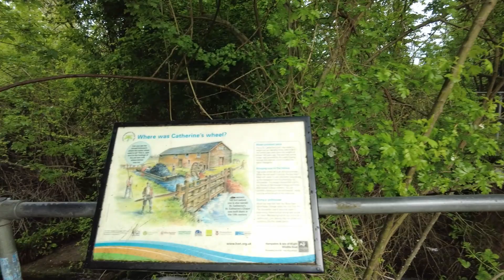Walking from the viaduct to St Catherine's Hill in Winchester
Great walk across the viaduct, some interesting history here maybe for another video